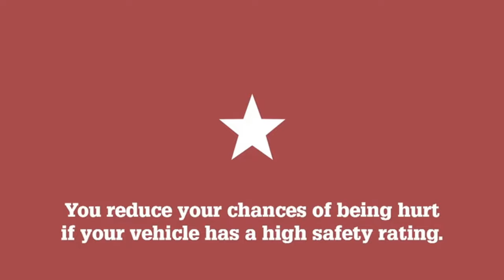Last Regatta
Before posting a comment please be aware of the Comment Requirements